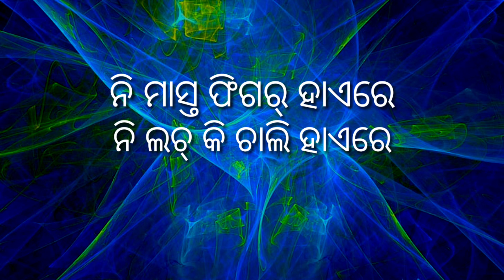PHULKA PULKA GELAN | DAMODAR URLLAKA | ROJALIN MINIAKA | RAYAGADA KUWI SON MP3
PHULKA  PHULKA  GELLAN | DAMODA URLLAKA & ROJALIN MINIAKA | RAYAGDA KUWI FULL  MP3 SONG

singer - DAMODAR URLLAKA  & ROJALIN MINIAKA

lyric - BHARAT  NISIKA { T2NS }

producer - JALENDAR  URLLAKA

recording - CASIO STUDIO JEYPORE { KORAPUT }

special thanks - ANAND CH . PEDENTY

This is original contant of T2NS MUSI RAYAGADA . any unauthorized reproduction , redistribution or re-uploading is strictly prohbited of this material . legal action will be taken against those who vialote the the copyright of the following material presented .